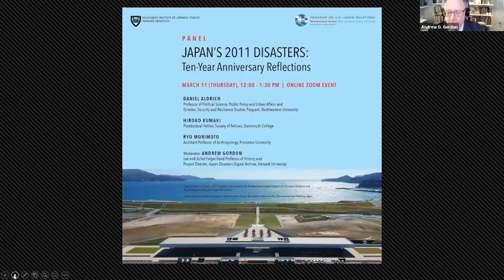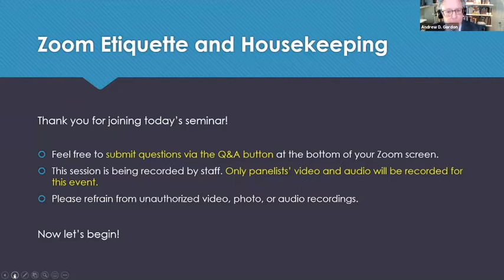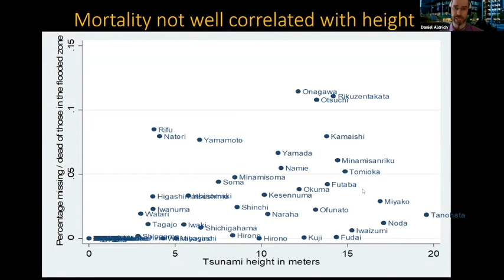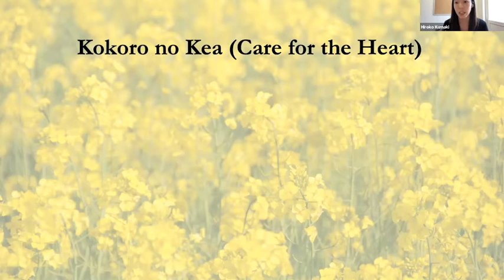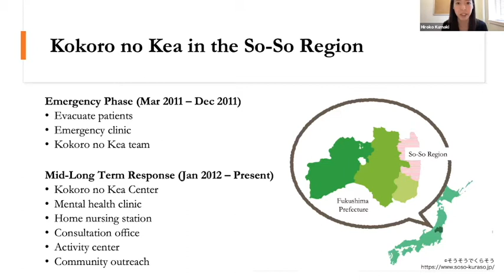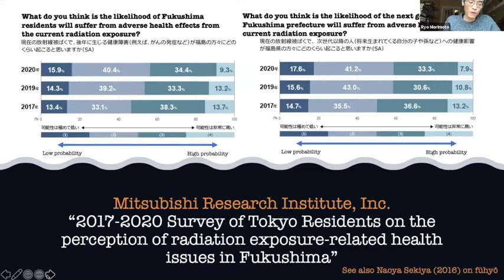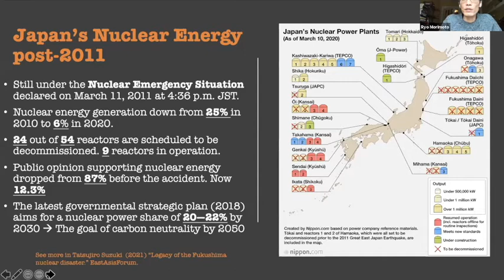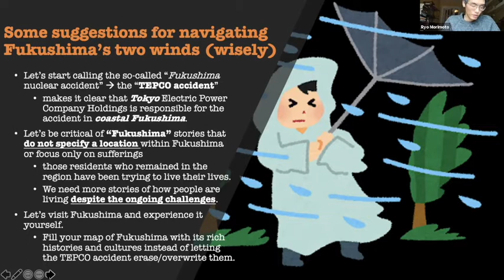Japan’s 2011 Disasters: Ten-Year Anniversary Reflections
[“Show More” for timestamps] Daniel Aldrich, Hiroko Kumaki, and Ryo Morimoto discuss Japan’s 3/11/2011 disasters. Andrew Gordon moderates. Recorded 3/11/2021.

Daniel Aldrich is Professor of Political Science, Public Policy and Urban Affairs as well as Director of the Security and Resilience Studies Program at Northeastern University. Hiroko Kumaki is a Postdoctoral Fellow in the Society of Fellows at Dartmouth College. Ryo Morimoto is Assistant Professor of Anthropology at Princeton University. Moderator Andrew Gordon is the Lee and Juliet Folger Fund Professor of History and Project Director of the Japan Disasters Digital Archive at Harvard University.

0:00 Introduction and Opening Remarks, Andrew Gordon (Harvard)

8:56 Daniel Aldrich (Northeastern University), “Reflections on Japan’s 3.11 Triple Disasters”

21:00 Hiroko Kumaki (Dartmouth College), “Kokoro no Kea: Disaster Mental Healthcare after 3.11”

36:47 Ryo Morimoto (Princeton University), “Between Two Winds: ‘Fūhyо̄’ and ‘Fūka’ and Fukushima’s Ten Years”

53:15 Q&A, Discussion, and Closing Remarks; led by Andrew Gordon (Harvard)